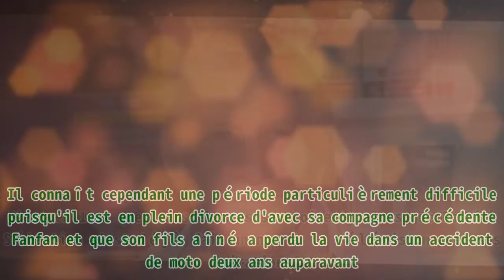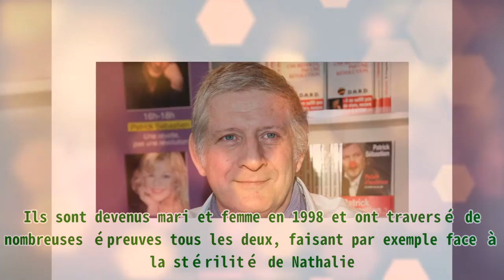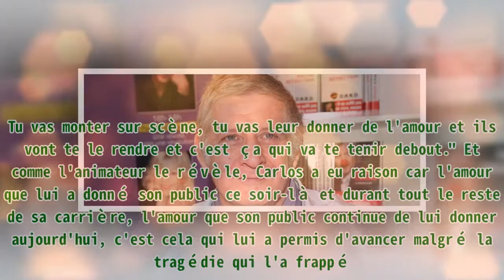Patrick Sébastien : Son histoire d'amour avec Nathalie, ses enfants, l'adoption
,nathalie baye (film actor),bagarre avec pascal soetens,nathalie baye,le streameur entier,akatosh streameur entier

Patrick Sébastien : Son histoire d'amour avec Nathalie, ses enfants, l'adoption Patrick Sébastien est devenu une personnalité incontournable du paysage audiovisuel français. Animateur, chanteur, au